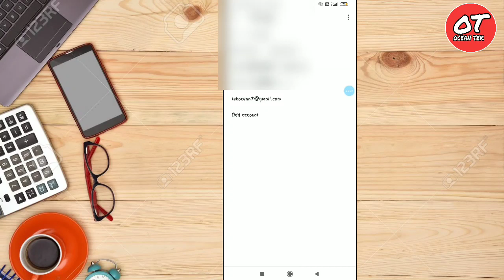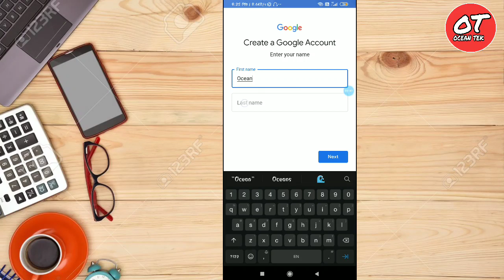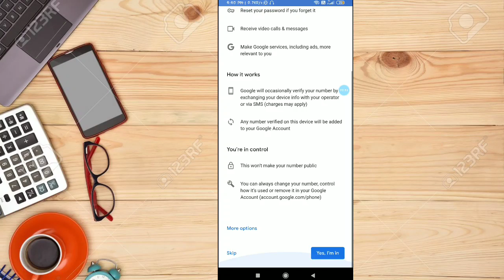How to make Email id | How to make Gmail id | Email id kaise banaye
ABOUT THIS VIDEO 👉👉 Dosto iss video me Mainen aapko ye bataya hai ki kese aap email id banaye, ya fir bole gmail id banaye Kyuki bhut had tak email or gmail same hothe hai, gmail or email ke difference per hum kisi aur video me baat karege iss video me Maine Bhut hi simple way me btaya hai ki kese aap bana sankthe hai aur agar aap ko kuch samajh. E nahi aaya h to aap comment box me pooch sakthe h ya fir email per bhi pooch sakthe hai Jisse aapni practice bhi ho jaayegi Or aapka doubt bhi clear ho jaayega.
Ummeed kartha hu ye video aapko bahut pasand aayegi.
QUERIES SOLVED :-
👉how to make Google account
👉Kaise aap gmail id banaye
👉how to make play store account
👉google per account kaise banaye
👉play store per account kaise baanaye